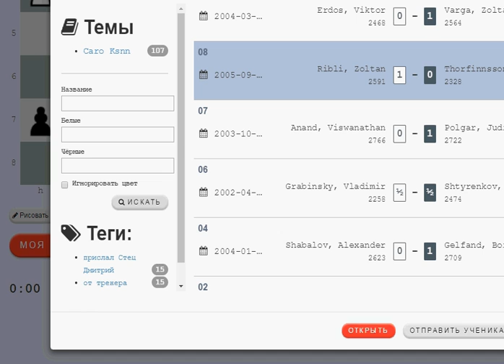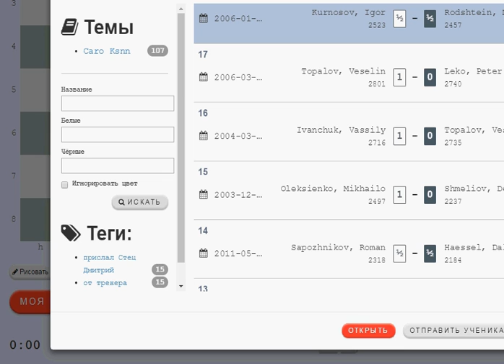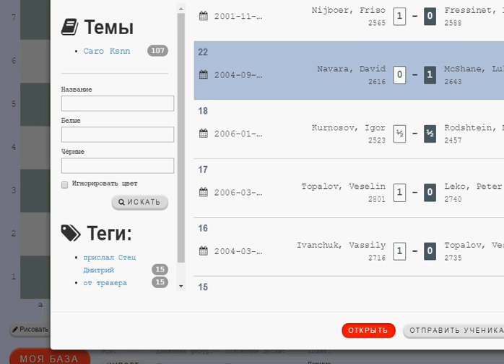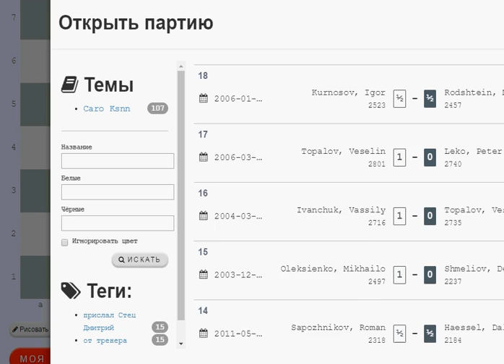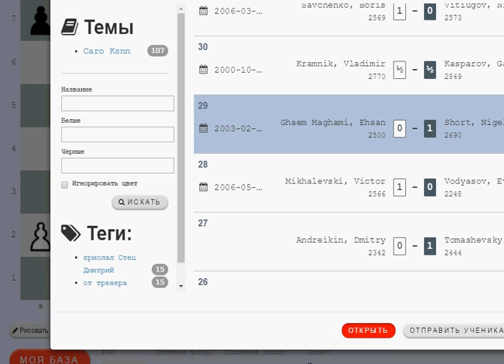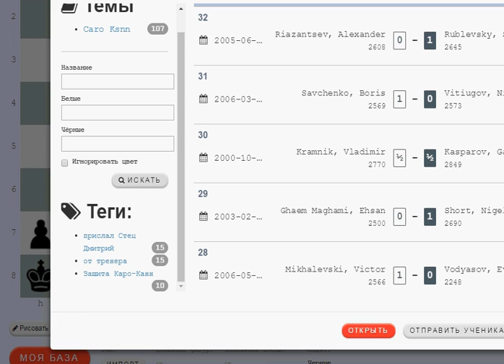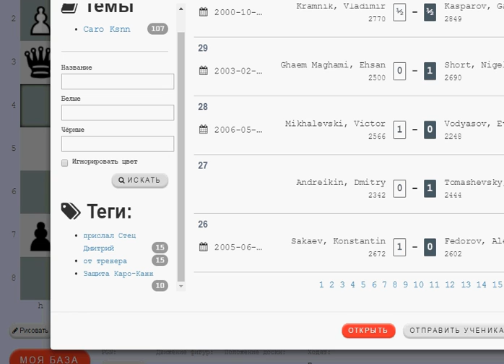Шахматы - Мои тренировки - Групповая тренировка (1800+2000)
Связь по Skype, доска 123chess.me.
Решаем "Самоучитель вундеркинда", часть 3, задачи 1-40.